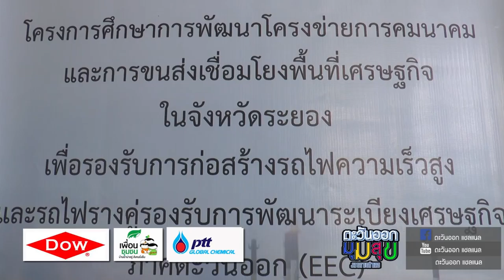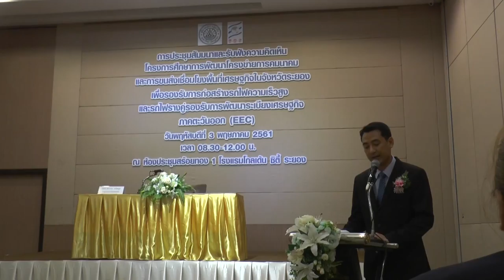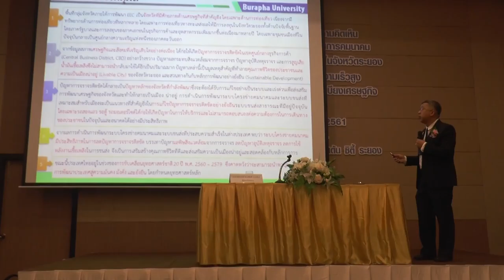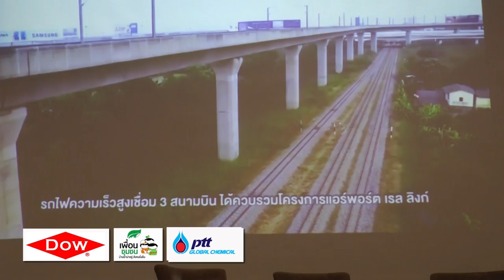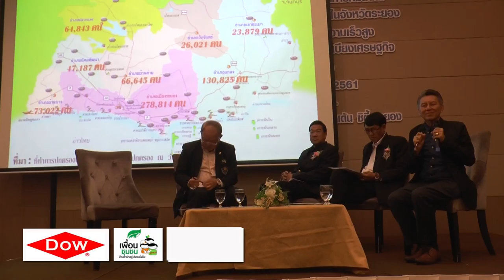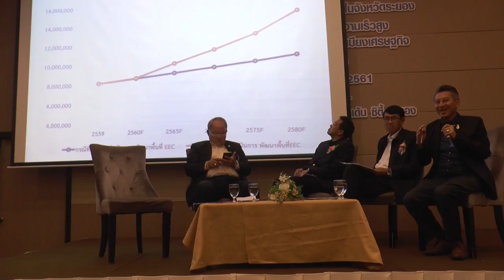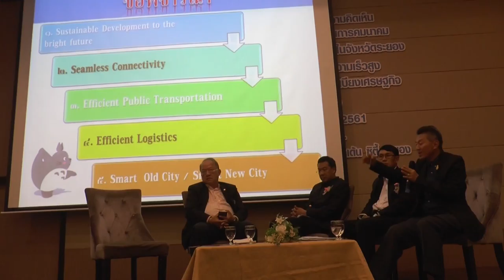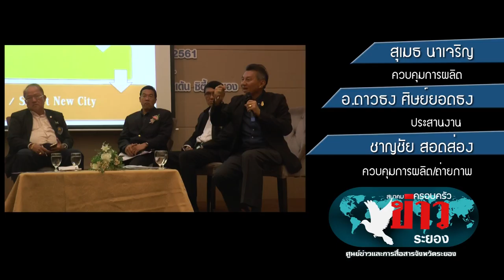onair มิ ย 1 3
รายการ ตะวันออกมุมสุข
แถลงข่าง กีฬาหม่าม่าหมุดเกม
สัมนา EEC
ปชส สทร.